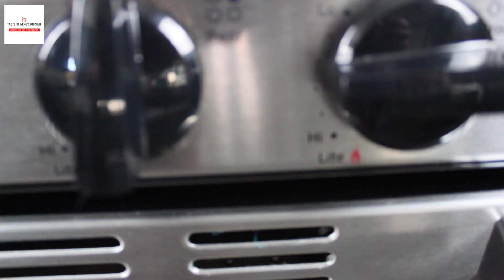Paksiw Na Tilapia / Cook And Simmer In Vinegar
In this video I show you how to cook Paksiw na Tilapia or Tilapia that is cooked and simmered in vinegar.
The aroma of ginger and other spices makes this recipe so delicious and can be paired with rice or have it by itself.

Paksiw Na Tilapia

Ingredients:
2 medium Tilapia
1 small onion
3 cloves garlic
3 thumbs Ginger
¼ cup Soy Sauce
¼ cup Water
2 tbsp Olive oil
1 tsp Peppercorn
1 tsp Salt
2 tbsp Apple cider vinegar

Instructions:

*Cut the Tilapia in half
*Place the Tilapia in a pot
*Add onion, garlic and ginger
*Add soy sauce, water, olive oil, peppercorn and salt
*Turn the stove on medium heat and cover until boiling
*After boiling, turn the stove to low heat
*Simmer for 25 minutes
*After 25 minutes, add apple cider vinegar
*Cover and  simmer for another 5 minutes
*Set aside  and wait for 10 minutes before serving